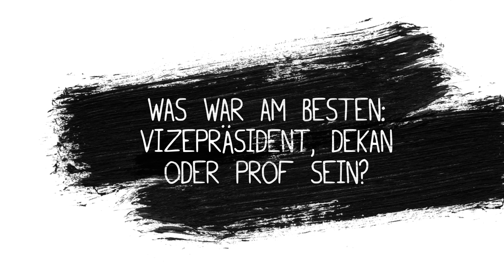Menschen der THD | Prof. Dr. Ing. Roland Weitl & Prof. Dr. Klaus Nitsche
Anlässlich des 25-Jahre-Jubiläumsjahres haben wir eine Interviewreihe mit Persönlichkeiten der THD durchgeführt. "Menschen der THD" ist ein bunter Querschnitt der Hochschule.

"Wenn der Schüler zum Meister wird" - Nachdem Roland Weitl bereits unter Prof. Dr. Ing. Klaus Nitsche studiert hat, kehrte der 33-Jährige vor nicht allzu langer Zeit als Professor an seine Alma Mater zurück. Was unterscheidet die Professoren aus unterschiedlichen Generationen? Was verbindet sie? Lernt mit uns zwei Akteure der Fakultät Maschinenbau und Mechatronik kennen.